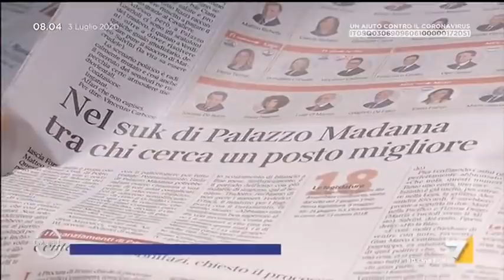L'attacco di Matteo Richetti: "I toni di Conte inaccettabili, da presa in giro per il paese"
Matteo Richetti (Azione) commenta le parole del premier Conte dopo la passeggiata per il centro di Roma: "Toni da presa in giro, inaccettabili"